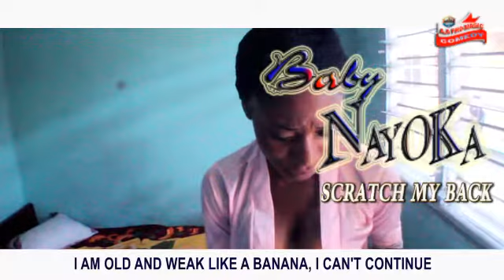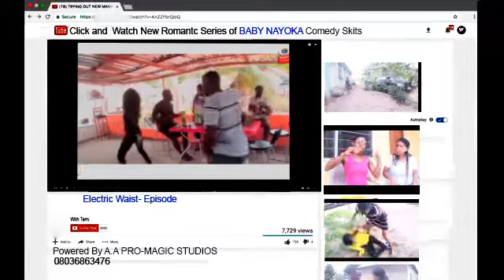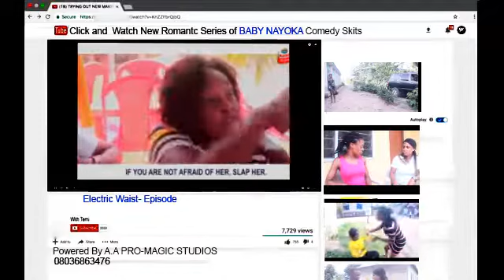Beyond man (Baby Nayoka Comedy)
Another episode of Baby na YOKA see how this man spoilt this girl's fun in bed with just 20 Seconds.